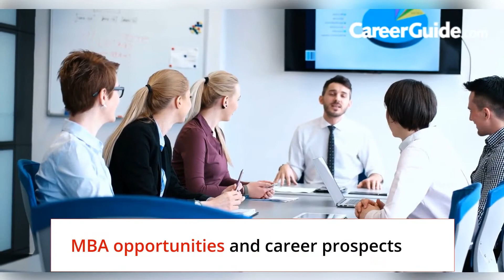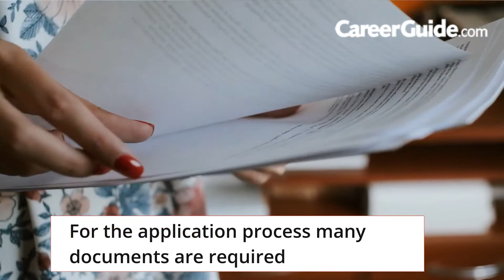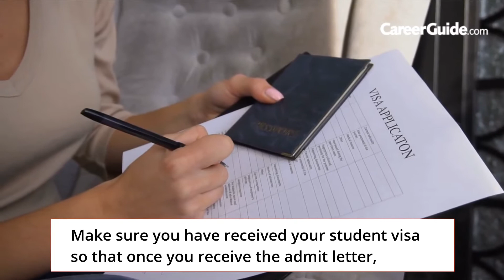Study MBA in Singapore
Singapore has a quality education, affordable courses and a robust economy. This video will give you information about the top MBA schools in Singapore, the fees, the admission process and eligibility. It will give you a complete overview of how to pursue Mba in Singapore and the opportunity thereafter.

Top MBA Schools in Singapore
- National University of Singapore
- INSEAD Singapore
- Nanyang Business School

Singapore has one of the best business schools offering unique MBA programs. Either opt for the Classic MBA Degree or Specialized MBA degree.
A classic MBA degree centers around general management.
A specialized MBA degree is unconventional and focuses on specific industries.

The MBA course can be for 2 years or 16 Months.

The average fees for pursuing MBA in Singapore is 30,000 to 80,000 Singapore Dollars.

International students and non-native English speakers need to present their  TOEFL (Test of English as a Foreign Language) or IELTS (International English Language Testing System) scores. GMAT or GRE scores are also a requirement depending on the university.

The Employment Pass Scheme allows skilled individuals to work in Singapore as long as they are continuously employed with a minimum monthly salary of 2600$. The permit is open to renewal every 1-2 years.

According to the QS Jobs and Salary Trend Report from 2015, Singapore is 4th among the world’s top most countries for average MBA salary.

CareerGuide.com is a one-stop destination in helping you understand yourself, the best career for you and providing all the resources in the process.